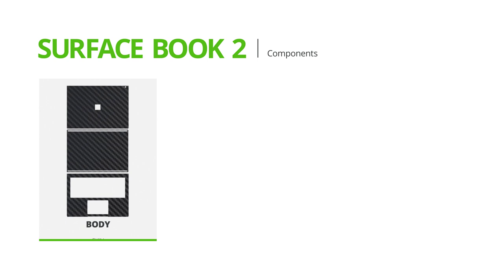How to apply a Microsoft Surface Book 2 (13.5-inch) skin | XtremeSkins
Thank you for purchasing one of our Surface Book 2 skins, we've created this video to help with applying your new Surface Book 2 skin.

If you've landed here and haven't yet purchased one of our XtremeSkins and you'd like to see how your Microsoft Surface Book 2 could look with an XtremeSkin, then look no further!